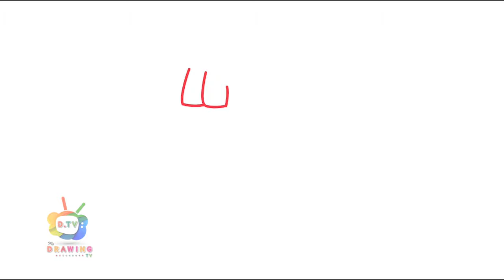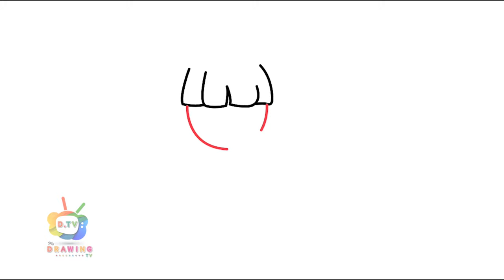How To Draw A Girl | Easy Drawing Step By Step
Follow along to learn How to Draw A Girl easy, step by step art tutorial.